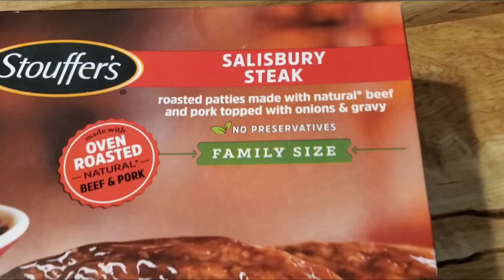cooking and eating lunch my husband favorite food salivary steak let's eat guys by beybs